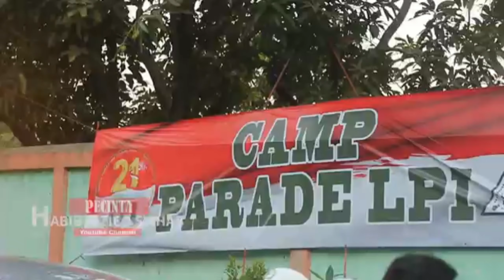QASIDAH UNTUK HABIB RIZIEQ SYIHAB || CIPTAAN KH.MA'SUM IMAM FPI JABAR || pecinta HRS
Semoga bermanfaat, silakan kunjungi Travel kami...

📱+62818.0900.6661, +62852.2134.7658